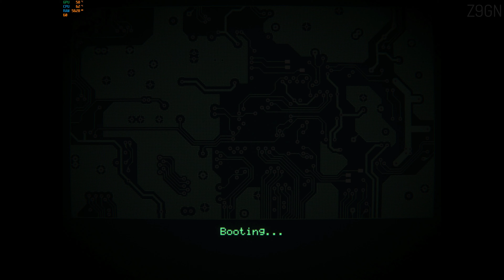TEOTL THEOREMA (DEMO) - AN EXPLORATION OF HORROR ELEMENTS IN ARCADE GAME STYLE AESTHETICS